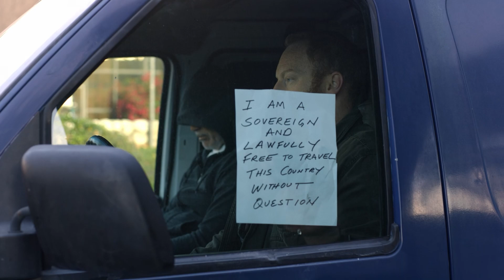Criminals Shoot A Cop - S.W.A.T 1x12